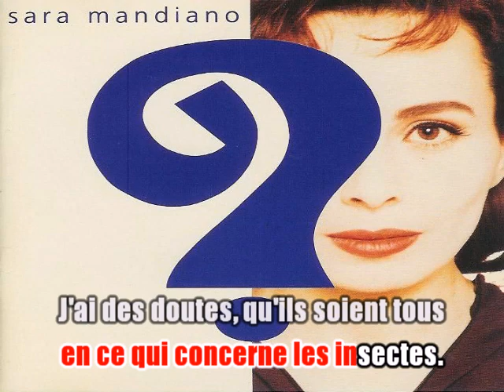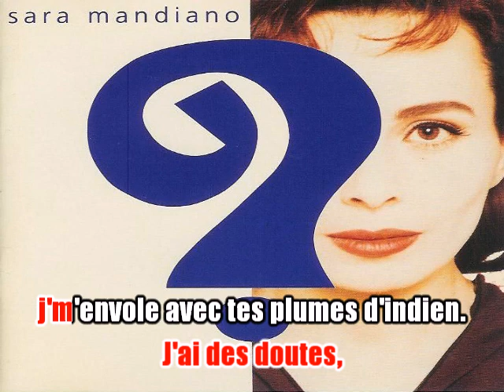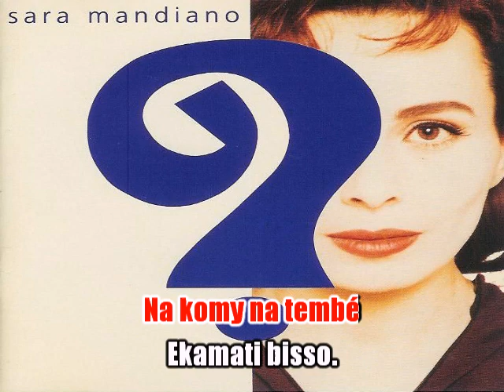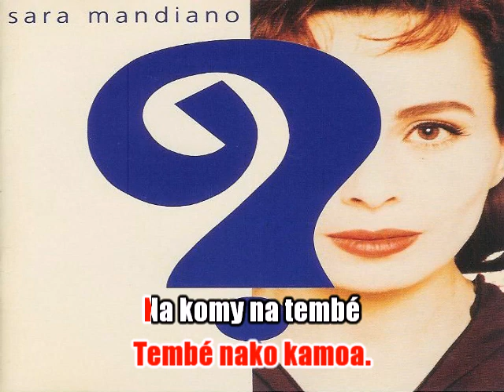karaoké Sara Mandiano - J'ai des doutes